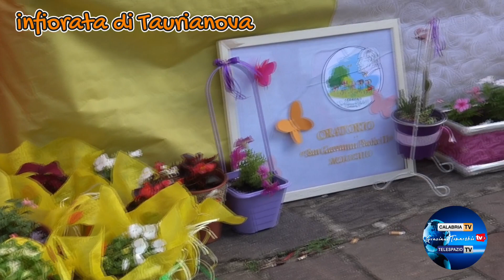INFIORATA DI TAURIANOVA 2023👈, Graziano Tomarchio Tv RACCONTERA' LA ❤️QUINTA EDIZIONE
INFIORATA DI TAURIANOVA 2023👈, Graziano Tomarchio Tv RACCONTERA' LA ❤️QUINTA EDIZIONE DELL'INFIORATA DI TAURIANOVA 2023❤️, 3 GIORNI DI CULTURA E ARTE ATTRAVERSANO 100 METRI DI TAPPETO FLOREALE,🌻🌻🌷🌷